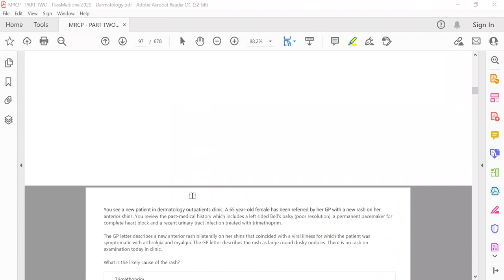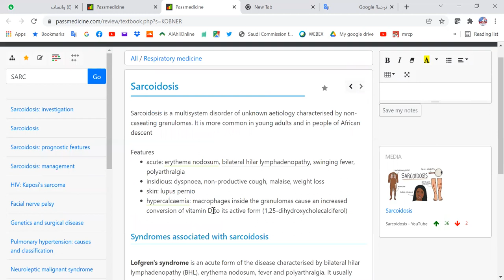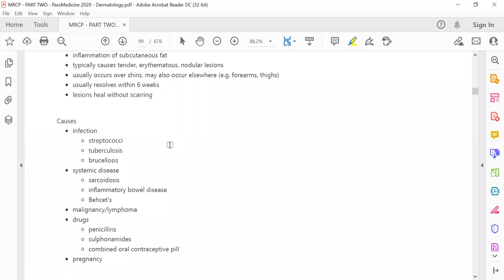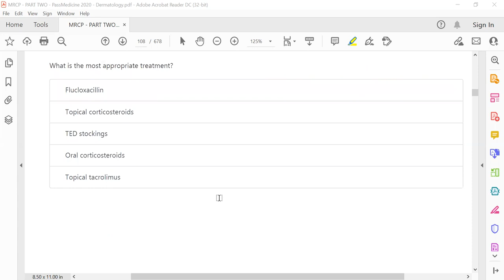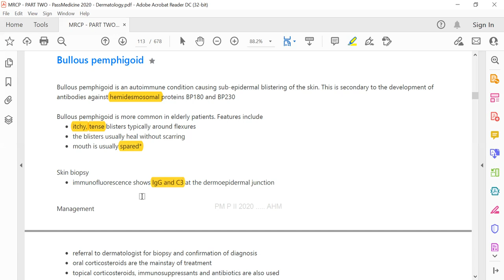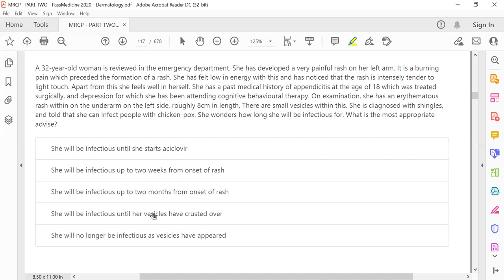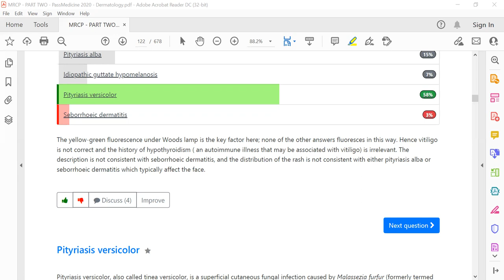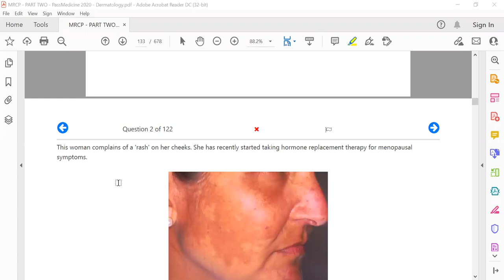MRCP PART TWO PASSMEDICINE 2020 Dermatology 4